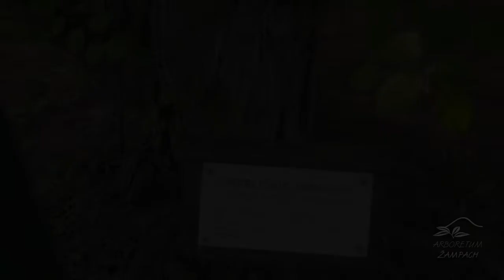Cercidiphyllum japonicum zmarličník japonský